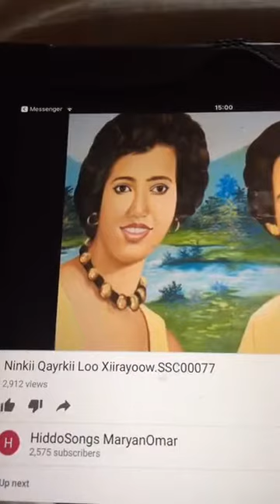DAAWO SHUKAANSIGA CUSUB EE 2017 HABLAHA IMINKA JOOGA